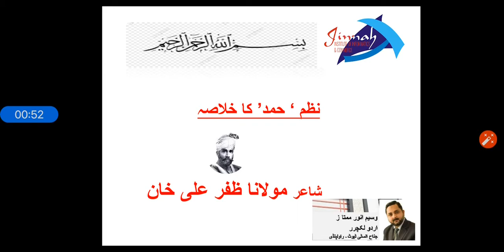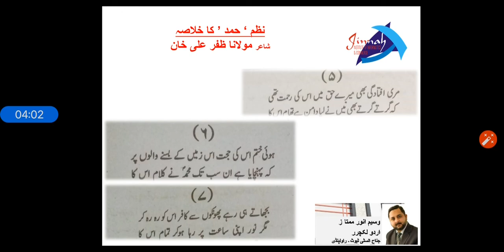اردو ، پارٹ ۲ ، نظم حمد کا خلاصہ از وسیم انور ممتاز